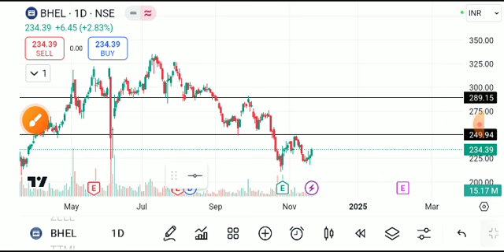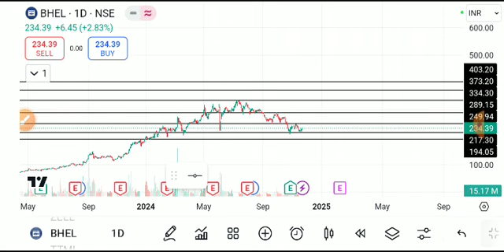BHEL SHARE LATEST NEWS TODAY,BHEL SHARE TARGET,BHEL SHARE ANALYSIS,BHEL SHARE NEWS TODAY,BHEL SHARE